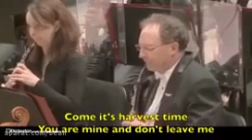21 July 2022